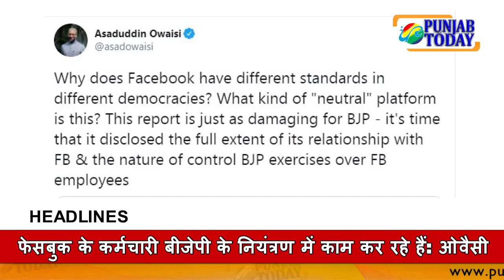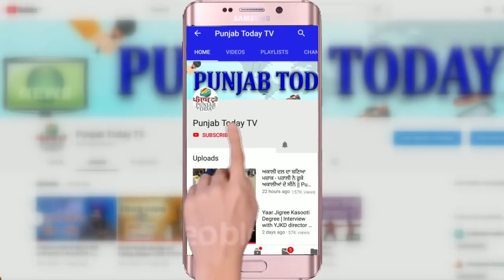12 बजे की खबरें | Punjab Today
12 बजे की खबरें | Punjab Today |